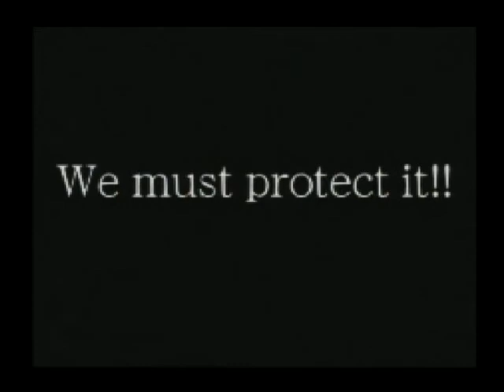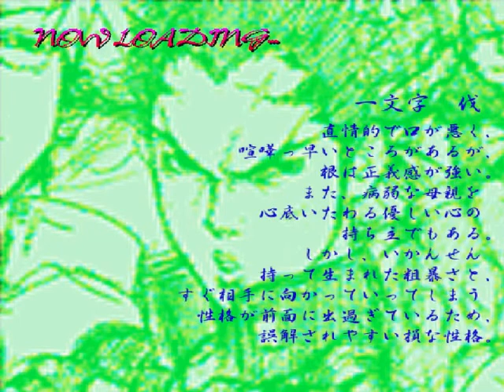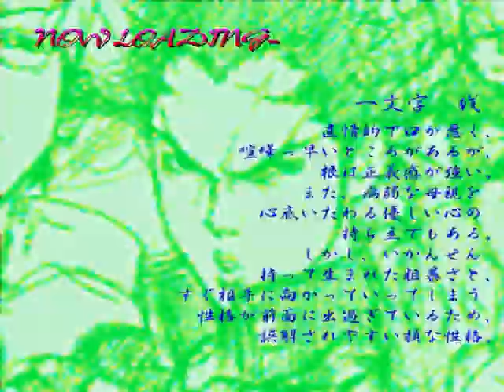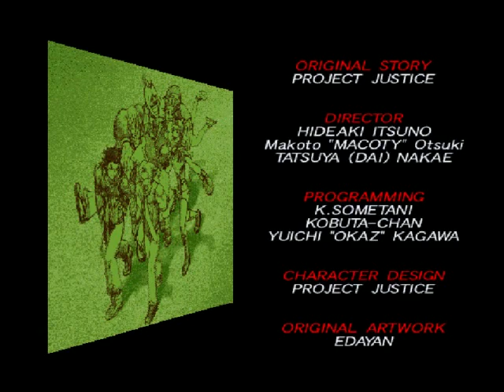Rival Schools PSX Arcade Longplay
The story of Rival Schools introduces the player to a Japanese city called Aoharu City, where several local schools are the victims of unknown attacks and kidnappings of students and staff. The various characters in the game set out to find who is responsible for the attacks on their school, with the cut-scenes and fights portraying their interactions with the other schools and among themselves. Eventually, the story reveals that an elite school in the city, Justice High, is responsible for the attacks. The player's team eventually faces off against Raizo Imawano, the principal of the school, and first boss of the game. If certain requirements are met during the fight against Raizo, the story would continue as the player would then head into a true final boss fight against Hyo Imawano, Raizo's nephew and the true mastermind behind the events of the game.

The structure of the single player game of Rival Schools varied depending on how characters were selected. If two characters from the same school were selected (with a few exceptions), single-player would play in a progressing story with fights predetermined beforehand and each fight preceding and ending with short 2D cut-scenes to explain the story. If two characters from different schools were chosen, the single-player mode would instead play similar to other fighting games, with the player's chosen team fighting against random teams of opponents before facing the boss. In the arcade, character selection was initially limited to selecting two characters from the same school and free selection of any character was accessed through time; the PlayStation versions, which included all characters unlocked by default, had no such restrictions.